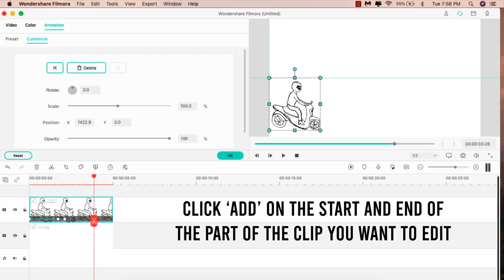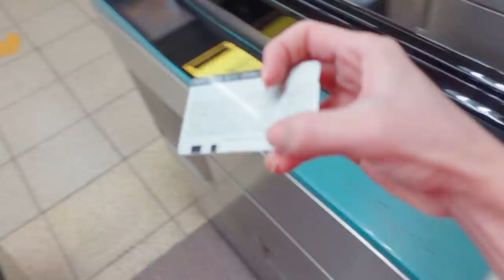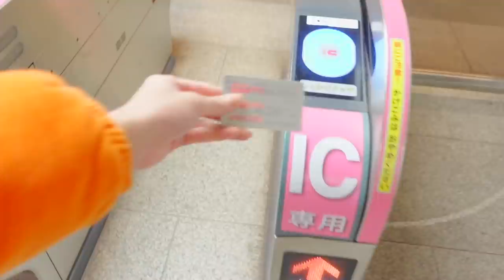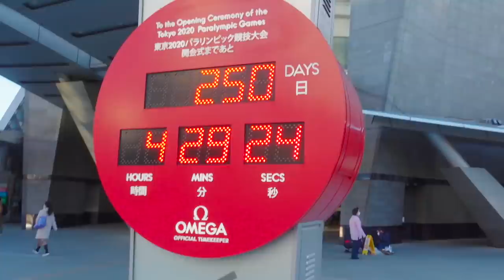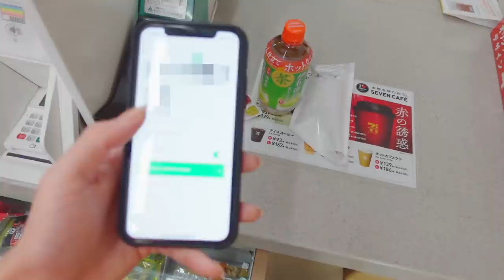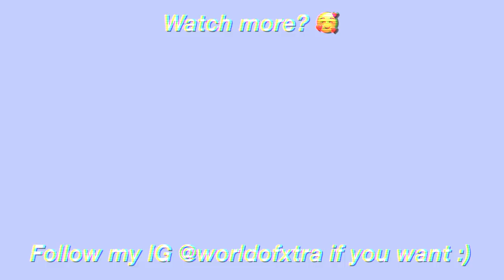A *REAL* Day in the Life of a Japanese Gay Boy | The BEST Tokyo Vlog | worldofxtra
A *REAL* Day in the Life of a Japanese Gay Boy | The BEST Tokyo Vlog
This is my first time vlogging ever! I hope you guys enjoyed this day in my life vlog, and again, thank you so so much for 100k! :) I'll try to reply to as many comments as possible! :)

📹 Main camera and lens
📷 Vlogging camera
🗜 Vlogging Tripod